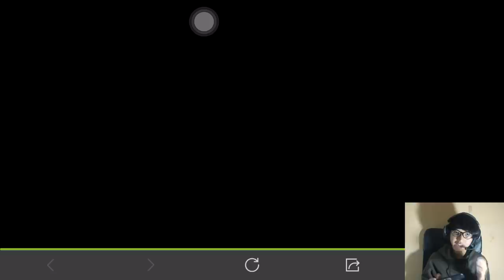NGE-GATCHA SI BOTAK BIKIN AUTO BANGKRUT!! - COD MOBILE INDONESIA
SI BOTAK MIRIP DEDDY CORBUZIER INI BIKIN OCA BANGKRUT NGEGATCHAA.

oca dz,ocadz,gatcha cod mobile,tips dan trik gatcha cod mobile,tips dan trik buka crate cod mobile,pro player codm gameplay,skin senjata terbaru di cod mobile season 4,review gks legend,senjata untuk rusher season 4,apakah codm pay to win?,ruin action figure cod mobile,call of duty ruin action figure,spectre geist cod mobile,review spectre geist cod mobile,karater baru cod mobile,character baru cod mobile,review karakter baru codm,skin terbaru cod mobile, deddy corbuzier